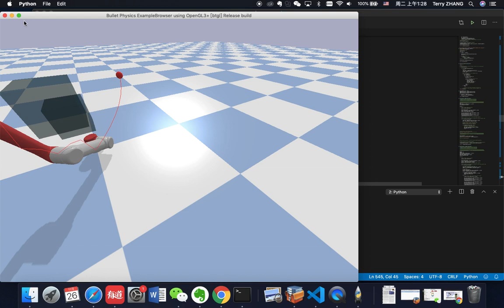Demo1 RRT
COMS 4733: Computational Aspects of Robotics - Fall 2019
Lab4: Part 1 - RRT
Student: Shujian CHEN sc4598, Tianyi Zhang tz2428
Instructor: Professor Peter Allen